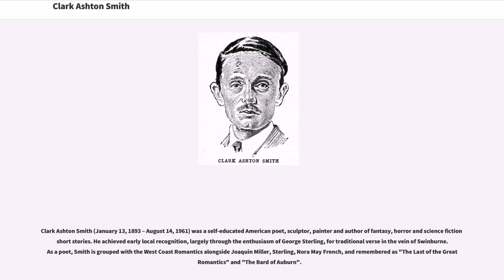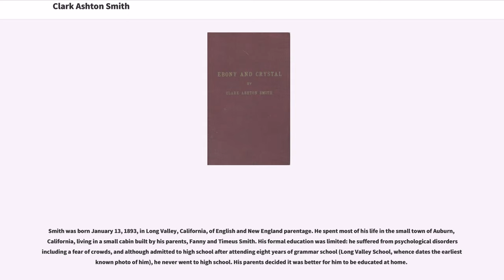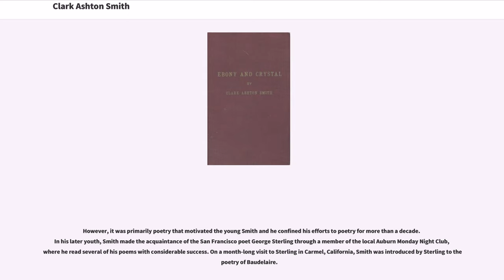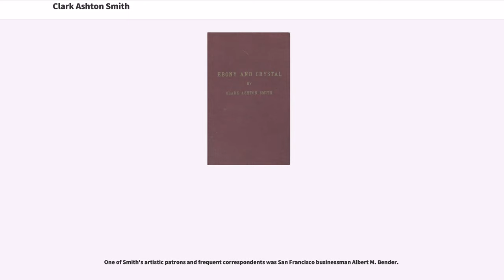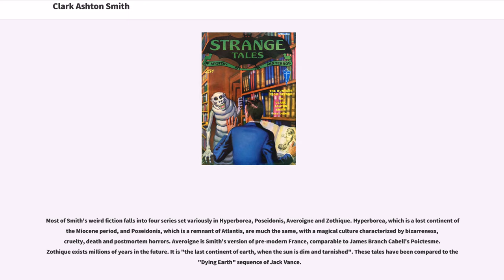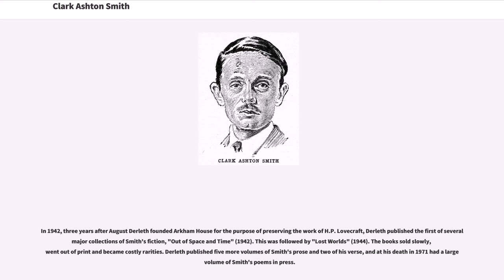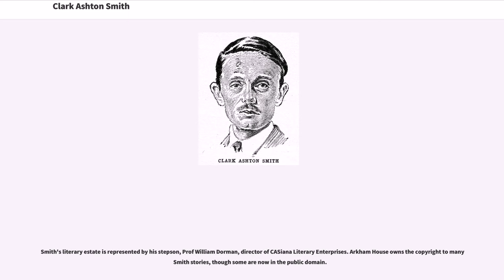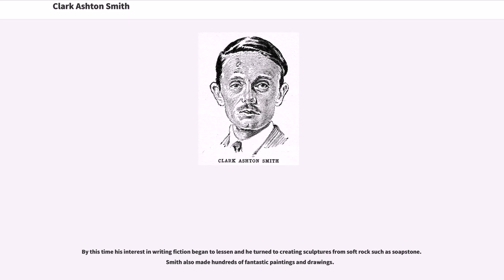Clark Ashton Smith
Clark Ashton Smith (January 13, 1893 – August 14, 1961) was a self-educated American poet, sculptor, painter and author of fantasy, horror and science fiction short stories. He achieved early local recognition, largely through the enthusiasm of George Sterling, for traditional verse in the vein of Swinburne. As a poet, Smith is grouped with the West Coast Romantics alongside Joaquin Miller, Sterling, Nora May French, and remembered as "The Last of the Great Romantics" and "The Bard of Auburn".

Smith was one of "the big three of "Weird Tales", with Robert E. Howard and H. P. Lovecraft", but some readers objected to his morbidness and violation of pulp traditions. The fantasy critic L. Sprague de Camp said of him that "nobody since Poe has so loved a well-rotted corpse." Smith was a member of the Lovecraft circle and his literary friendship with Lovecraft lasted from 1922 until Lovecraft's death in 1937. His work is marked by an extraordinarily rich and ornate vocabulary, a cosmic perspective and a vein of sardonic and sometimes ribald humor.

Of his writing style, Smith stated that: "My own conscious ideal has been to delude the reader into accepting an impossibility, or series of impossibilities, by means of a sort of verbal black magic, in the achievement of which I make use of prose-rhythm, metaphor, simile, tone-color, counter-point, and other stylistic resources, like a sort of incantation."

Smith was born January 13, 1893, in Long Valley, California, of English and New England parentage. He spent most of his life in the small town of Auburn, California, living in a small cabin built by his parents, Fanny and Timeu...